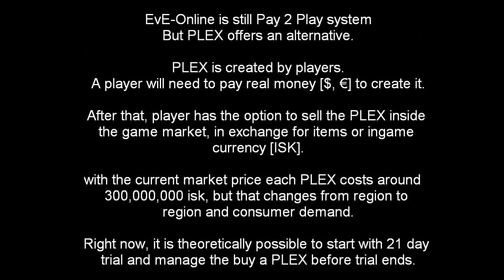Play EvE-Online Free (No $ for 1 year), Get 21 Day trial Invites + 350 MIL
Its now very easy to update your subscription in eve online ... ok .. this system has been around for a long time now ... but still ... without even quiting the game you can extend your subscription, and you dont even have to pay any real money for it.

Any paying EVE Online account may send Buddy Program invitations (trial accounts do not qualify for this promotion).
Buddy accounts must be created using the links provided in the Buddy Program invitation email.
To be eligible for rewards, the new Buddy account needs to be activated and the subscription fee paid by using Credit/Debit cards, PayPal, WebMoney Transfer, paysafecard, ETC, PLEX, Nexon, Ukash, iDeal, Yandex, Amazon Game Connect and any additional payment methods accepted by CCP from time to time.
To be eligible for the rewards, the Buddy account subscription fee may not be paid using any of the following methods: Direct Debit or CD Keys, including CD Keys purchased or received from non-CCP sources and online stores such as, but not limited to: Amazon starter pack, Steam Store, Direct2Drive, Gamers Gate, Impulse Driven.
To receive your reward of an additional 30 days' game time, you will need to have an active, paying EVE Online account after your friend purchases the EVE Online Buddy subscription. CCP may offer the reward to you in the form of 30 days' additional game time, delivery of one PLEX to your account (which may be redeemed for 30 days' game time), or any similar method.
Please note that once your Buddy purchases an EVE Online subscription, your reward may take up to 24 hours to be applied.
CCP reserves the right to restrict eligibility for some rewards according to certain criteria, including but not limited to minimum account age or minimum client log-in time of the inviter. In addition, CCP reserves the right not to reward you with PLEX (such as when a new Buddy account is upgraded using PLEX).
The Buddy Program is intended for you to encourage new players to join EVE Online. Violating the purpose of the Buddy Program in any way or form is prohibited. Violations of this rule will be handled by EVE Online Customer Support, and action will be taken against players who violate this rule (including, but not limited to, warnings or bans of the offending accounts).
Abusing the Buddy System is considered an exploit and will not be tolerated. Incidents will be handled on a case by case basis and action taken may include bans for all accounts involved and/or confiscation of ISK and items. Abuse includes, but is not limited to, farming gifts and making throw-away alts for grief-play purposes.